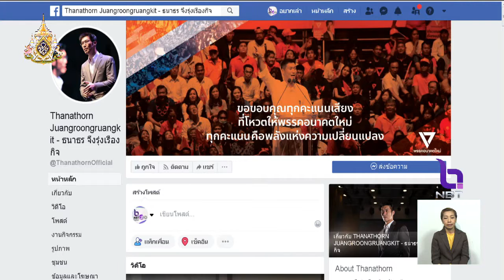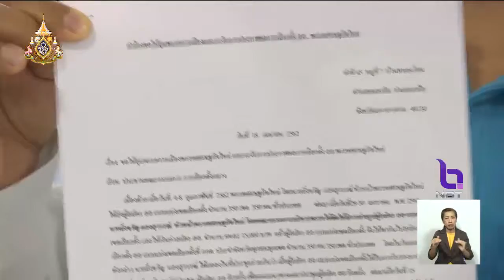'กกต.' มีมติแจ้งข้อกล่าวหา "ธนาธร" ถือหุ้นสื่อ ให้ชี้แจงใน 7 วัน